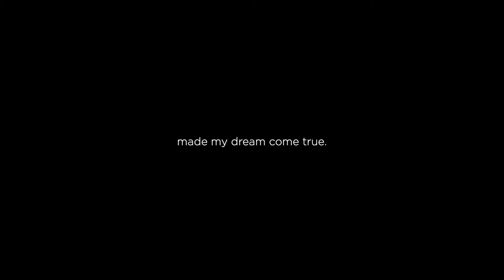ITALIEN FASHION PHOTOGRAPHER | ALESSIO COCCHI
Portrait du photographe Alessio Cocchi

My name is Alessio Cocchi, I’m a photographer, photography director and movie director, nice to meet you. Life is full of surprises, sometimes beautiful, sometimes wonderful. The most beautiful surprise for me was being able to photograph, seeing all of my world through a lens. At the age of 8 I received my first Kodak Instamatic as a gift and from that day onwards I never stopped taking photos. I’ve always brought a camera with me everywhere and while at the start it was only a passion, later on it became a job as well. Anyway, I have never worked in my life, I have just kept doing what I liked the most, taking photos...

Réalisation Thomas Granovsky